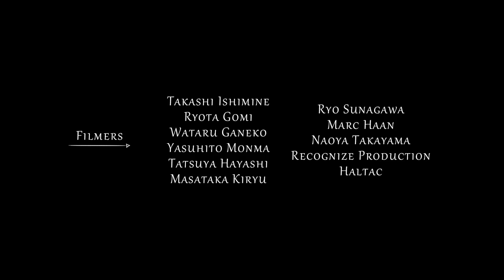EAZY MISS "Chris Matayoshi"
from Okinawa